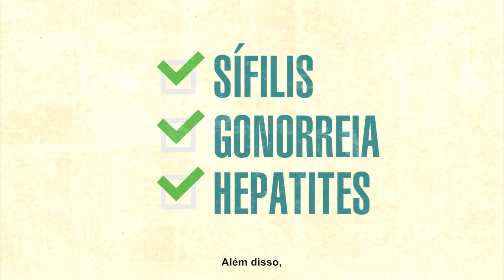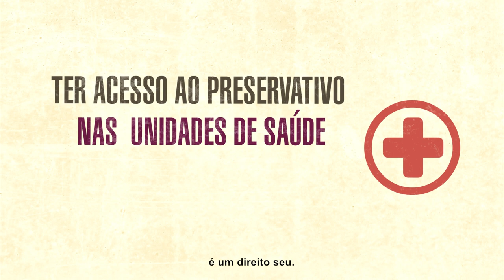PREVENÇÃO COMBINADA - PRESERVATIVO (CAMISINHA)